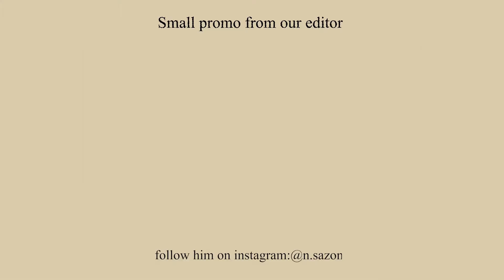Amadaus Show: Cheating (Video Project)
Psychology Video Project for my boy Kobe
Update: He got a good grade